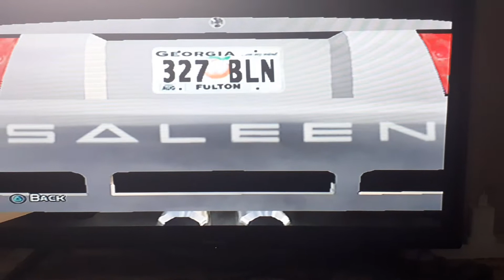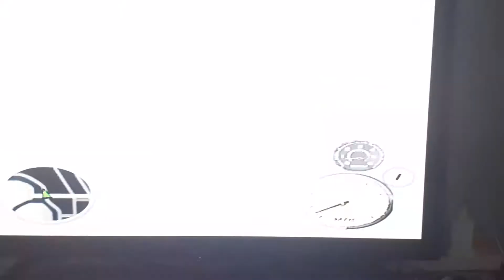MIDNIGHT CLUB 3 DUB EDITION REMIX 1999 SALEEN SR